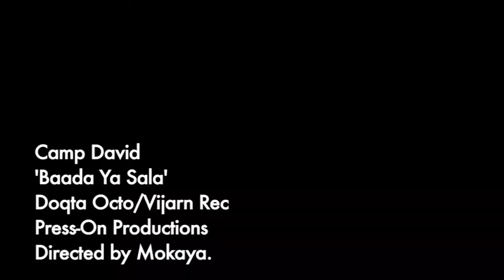BAADA YA SALA - Camp David [OFFICIAL VIDEO]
Official Music Video for Baada Ya Sala By Camp David,
Video Directed and Produced by Mokaya
Audio production and Mastering by Vijarn Records
Instrumental by Doqta Ocqto Kwenye Beat
Song Composed by Israel of Camp David
GOD BLESS YOU FOR WATCHING ENJOY!